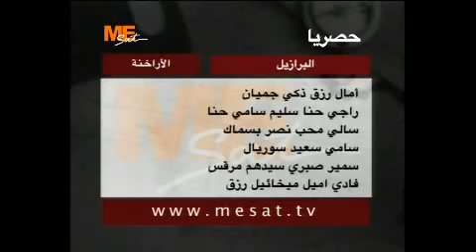أسماء الناخبين - إيبارشية البرازيل